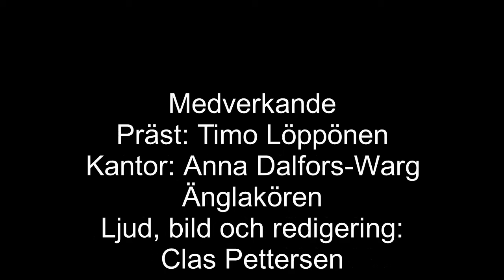Nyårsdagen Mockfjärd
Andakt från Mockfjärds kyrka.
Nyårsdagen 2021